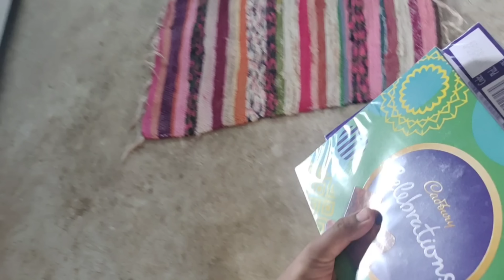love marriage के बाद पहली बार सब बहनो ने मिलकर एक साथ खाना बनाया gullu के birthday party मे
✔Special welcome to our youtube family and        auspicious thankyou to all our subscribers who put us on 359k+ subscribers love us like that and do support us  ☺️🙏

@Bimala Bikash Vlogs
@akku Adr vlog
@The Love Marriage Couple
@akku adr shorts
@Mr & Mrs BimBik